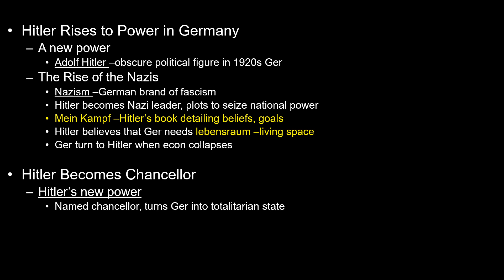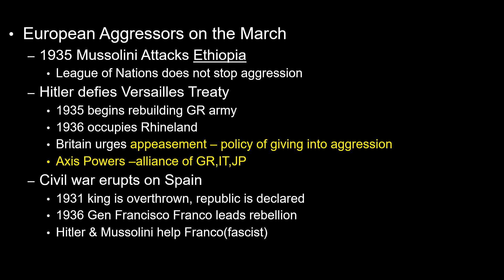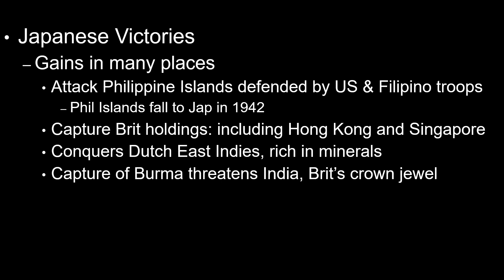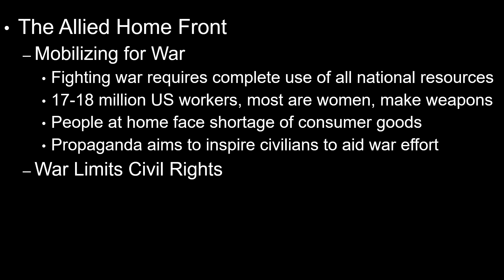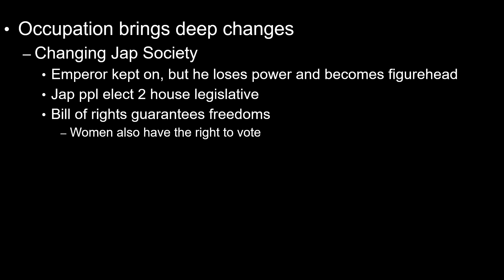WWII Bonus Notes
Copy these notes into your notebook.